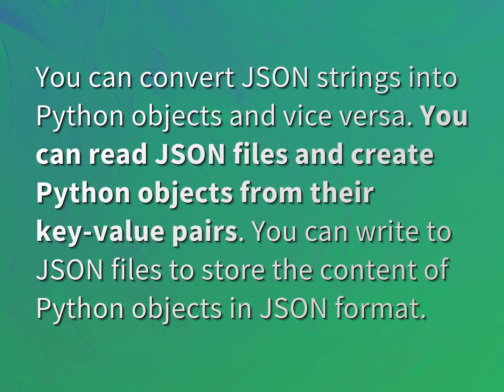Can you read JSON in Python?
James Webb (2022, August 4.) Can you read JSON in Python?
    WHYS.video